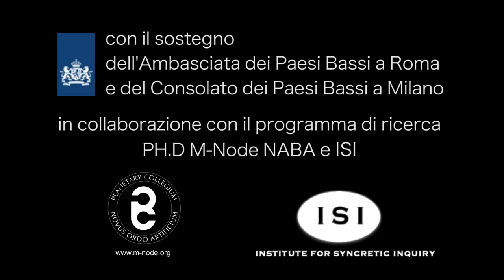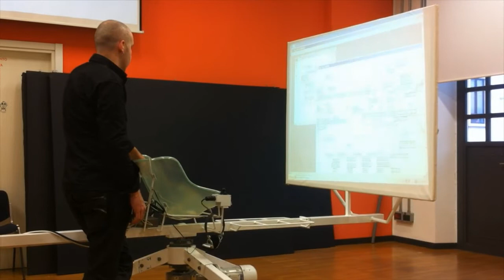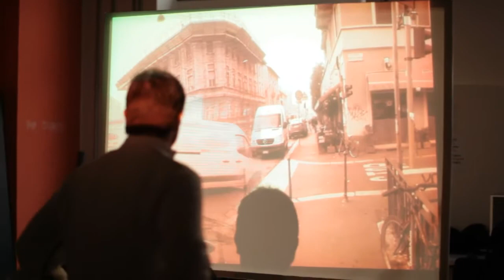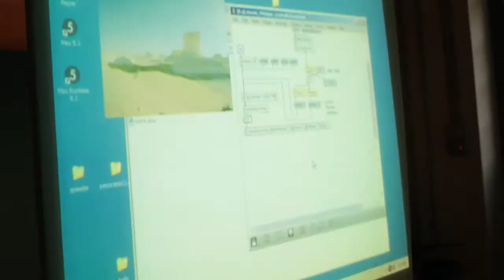Postcinema 360° Chronodeon Saga" - Marnix De Nijs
Ecco a voi il video del Workshop "Postcinema 360° Chronodeon Saga", tenuto da Marnix De Nijs: una nuova esplorazione narrativa attraverso l'uso del Panoramic Accelerator, installazione multimediale motorizzata realizzata dall'artista.

Artista: Dom The Bear
Album: Your Beloved
Track: Nationale 83 long is the road version